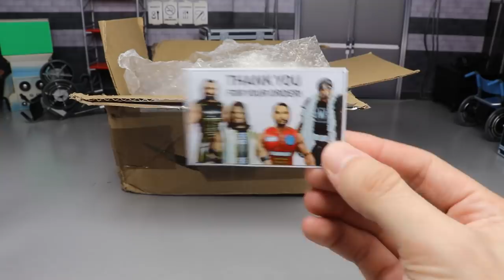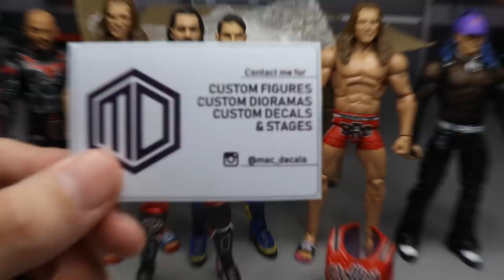INSANE BATCH OF CUSTOM WWE ACTION FIGURES!